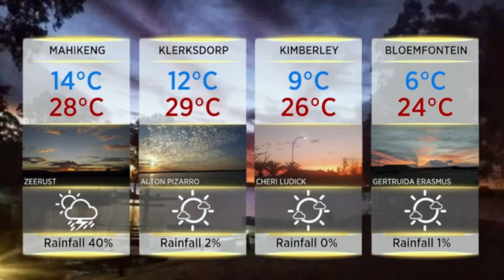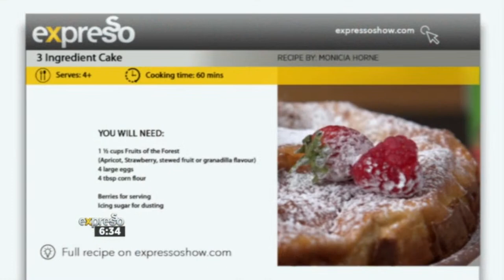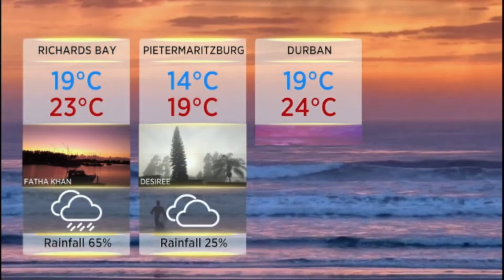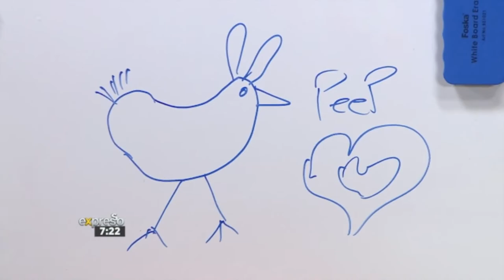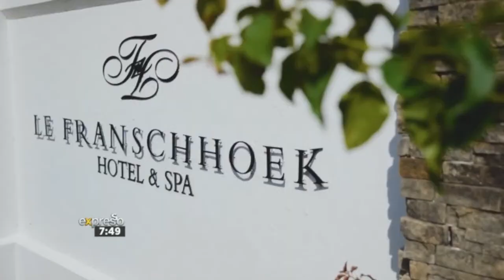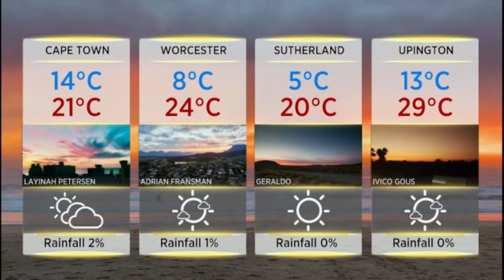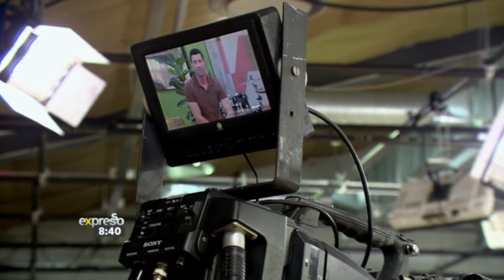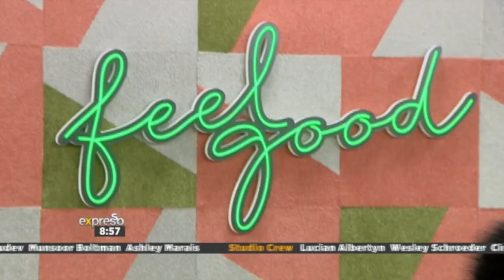Expresso Show LIVE | 30 March 2023 | FULL SHOW